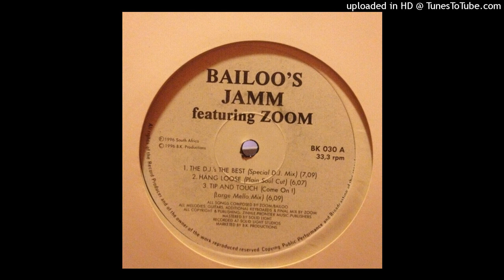Bailoo s - IshJam (Love Mix)